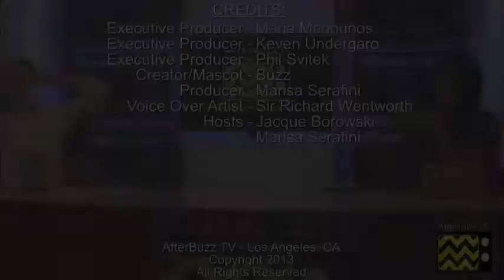Once Upon A Time In Wonderland After Show Season 1 Episode 3 "Forget Me Not" | AfterBuzz TV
AFTERBUZZ TV -- Once Upon A Time In Wonderland is a weekly "after show" for fans of ABC's Once Upon A Time In Wonderland. In this show, host Jacque Borowski breaks down the episode in which Will Scarlet's early days pilfering with Robin Hood are revealed in a flashback. Meanwhile, in Wonderland, a Bandersnatch is disposed to find Alice; and the White Rabbit's deception is exposed. There to help Jacque is co-host Marisa Serafini. It's Once Upon A Time In Wonderland's "Forget Me Not" podcast!